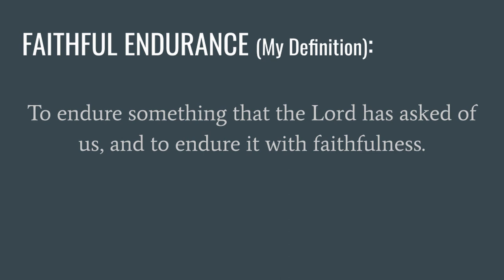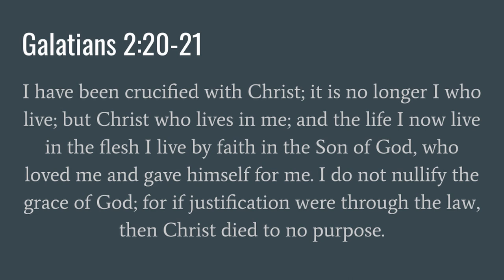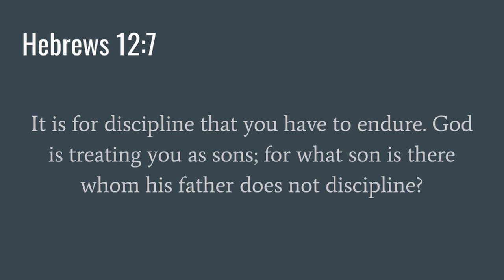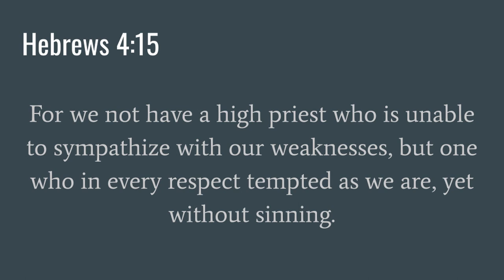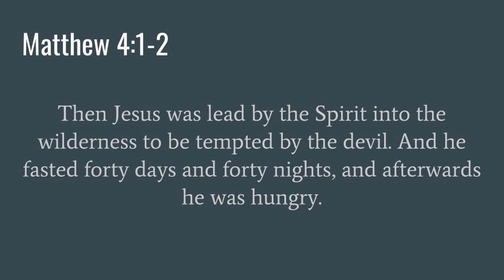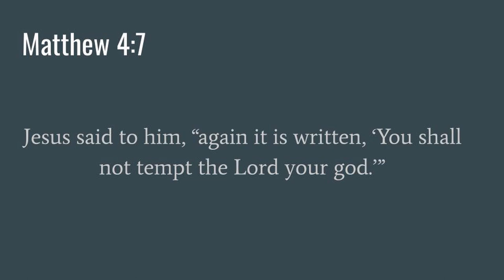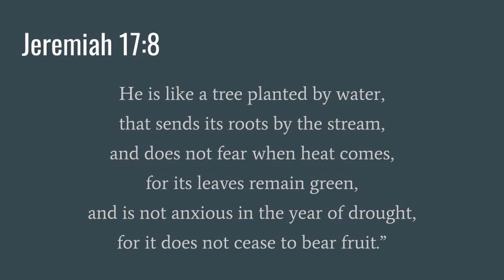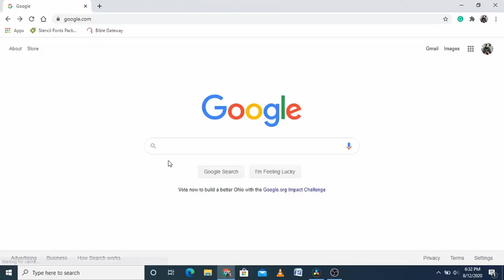Weekly Empowerment Video - Maggie Smith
Listen closely as Maggie Smith shares how to have faithful endurance!